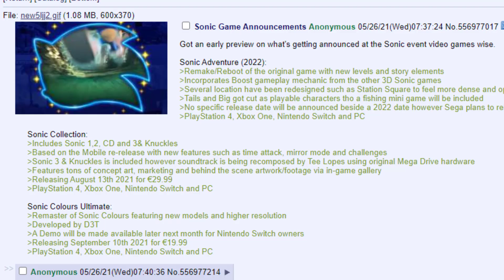Nowe gry z Soniciem ZAPOWIEDZIANE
sorry,że w ten sam dzien co sonic central, ale nie mogłem się powstrzymać xD
przepraszam za powtórzenia, film powstał w krótkim czasie XD

Film gnidela
Powiedział dużo więcej, więc linkuję!!!